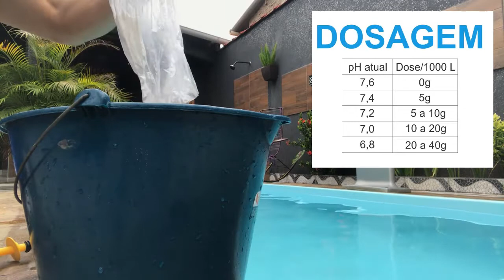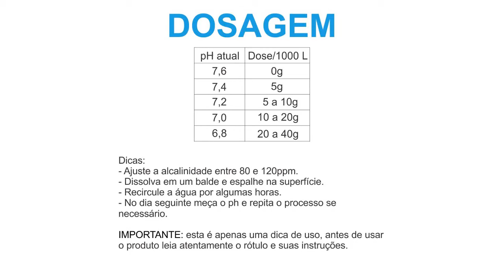Como Medir Corrigir e Ajustar o PH e CLORO de Piscina Usando o kit Teste Menos cloro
Meus amigos vamos nesse vídeo te mostro como corrigir e ajustar o PH e o cloro,  em piscina usando o kit de teste menoscloro, e fazendo um tratamento químico com cloro e barriha leve. Qualquer duvida pode perguntar e deixa seu like, obrigado; esse produto milagroso que me fez economizar bastante dinheiro com produtos para piscina, e com isso sobra mais para fazer o Churrasco kkkkk!